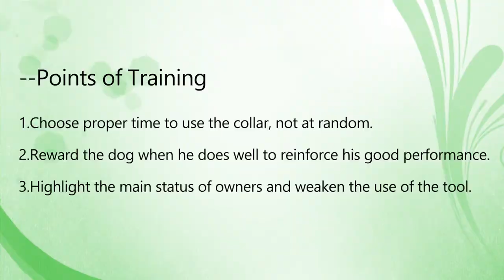How to Stop the Dog Barking [Chinese] | PATPET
Does your dog like to bark for no reason? Not only does the barking noisy make you sleep less well, but it also makes your neighbors angry and complain. If you don't get solution, it can make you crazy!